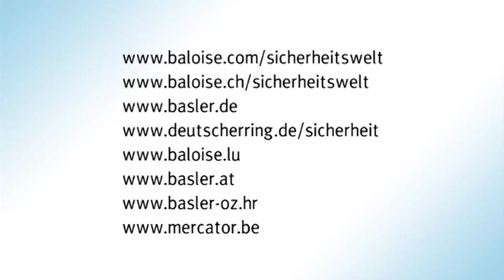Prevencija požara u kući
Jednostavno sigurni - sve što činimo usmjereno je na sigurnost jer znamo kako zdravi osjećaj sigurnosti poboljšava kvalitetu života. Naše kontinuirano pozicioniranje kao pružatelja sigurnosti dodatno smo učvrstili našom filozofijom Svijet sigurnosti. Koncept „Svijet sigurnosti" osigurava klijentima pomoć u sprečavanju mogućih šteta, a ako se šteta ipak dogodi, Basler osiguranje Zagreb djeluje odmah, brzo i stručno, s ciljem otklanjanja i umanjenja nastalih štetnih posljedica.